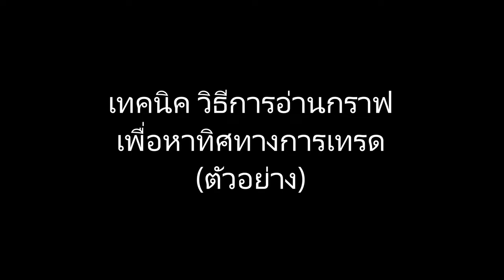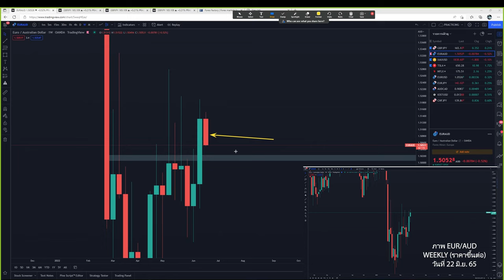คลิป 1นาทีนี้ อาจจะช่วยให้คุณเข้าใจ Forex มากขึ้น | ตัวอย่างการอ่านกราฟ Forex | เพื่อหาทิศทางการเทรด